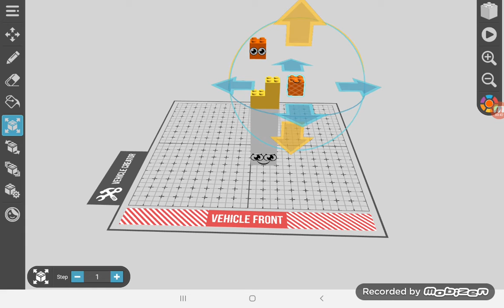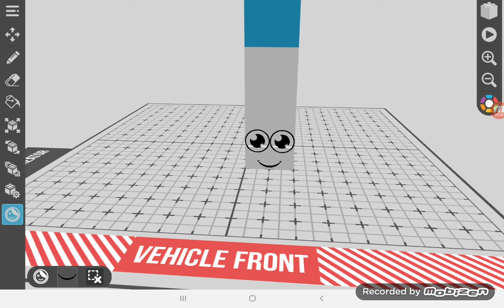Numberblocks 13 13 + 2 = 15